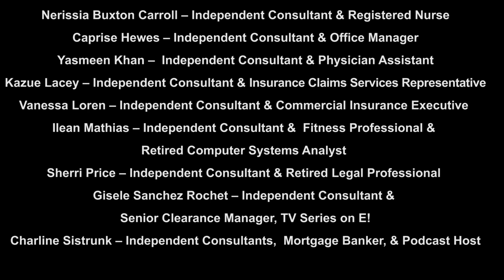Color Workshop with Arbonne makeup